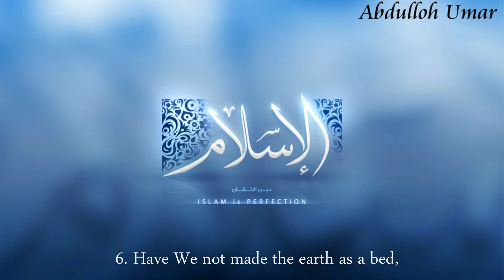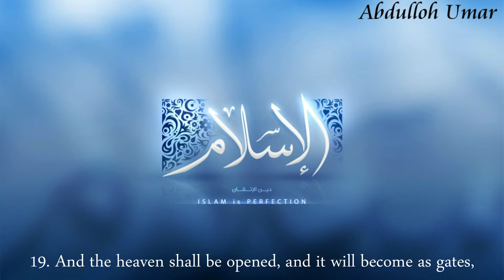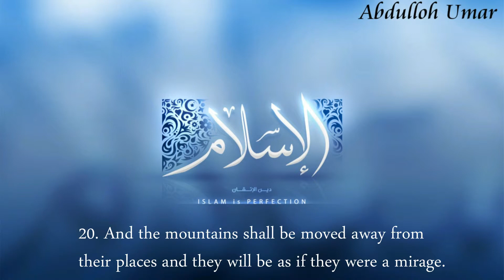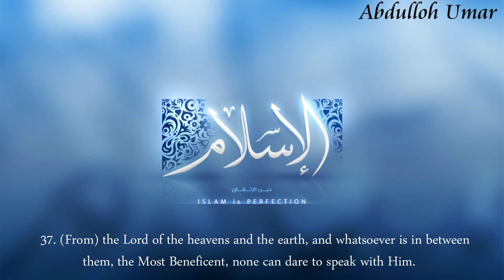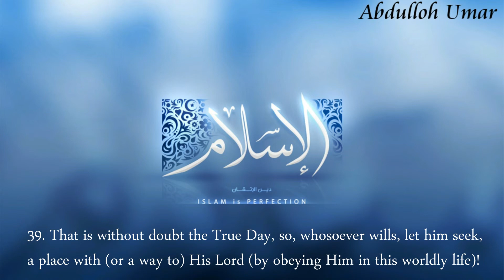78. Surah-Naba - The tidings ᴴᴰ ▼ 30th Chapter ▼